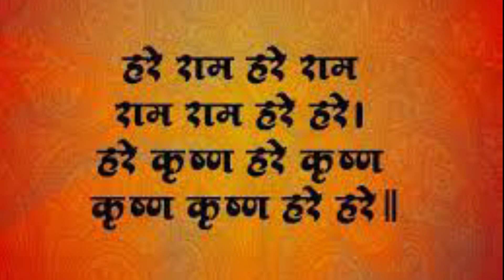जानिए राम नाम की महिमा और रहस्य‎ - Ram Naam Ki Shakti | राम नाम की शक्ति